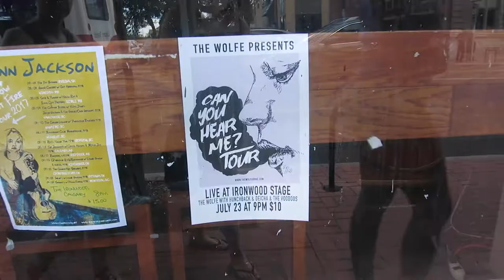Wild Rose Country - The Wolfe Vlog #6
Our shows in Edmonton and Calgary we're so amazing! Thanks to everyone who came out. Here's our adventure in Alberta.

Canada! We are so excited to be hitting the road to play music for you all on our Can You Hear Me Tour kicking off this July.

July 2 - Ottawa, ON - National Arts Centre / Centre national des Arts​ (CBC Searchlight Live!)
July 3 - Ottawa, ON - The Brass Monkey​ (w/ guests)
July 13 - Saskatoon, SK - Taste Of Saskatchewan 2017​
July 14 - Big River, SK - Ness Creek Music Festival​
July 19 - Saskatoon, SK - Capitol Music Club​ (w/ Kids On Coffee​ & Knee Socks​)
July 20 - Lloydminster, AB - The Root (w/ Sail With Kings​)
July 21 - Bengough, SK -  Gateway Festival 2017​
July 22 - Edmonton, AB - Mercury Room Yeg​ (w/ Hunchback​ & The Prototype​)
July 23 - Calgary, AB - Ironwood Stage & Grill​ (w/ Hunchback & Deicha & The Voodoos​)
July 27 - Victoria, BC - Vinyl Envy​ (w/ guests)
July 28 - Vancouver, BC - The Roxy Cabaret​ (w/ Chase Your Words​ & The Static Shift​)
July 30 - Agassiz, BC - Electric Love Music Festival (2017)​
August 3 - Swift Current, SK - The Lyric Theatre​ (w/ guests)
August 4 - Brandon, MB - Double Decker Tavern​ (w/ The 204​)
August 5-6 - Lac Du Bonnet, MB - Fire & Water Music Festival​
August 7 - Winnipeg, MB - The Park Theatre​ (w/ June Killing Stones​ & The Viral)
August 11-13 - Regina, SK - Regina Folk Festival 2017​